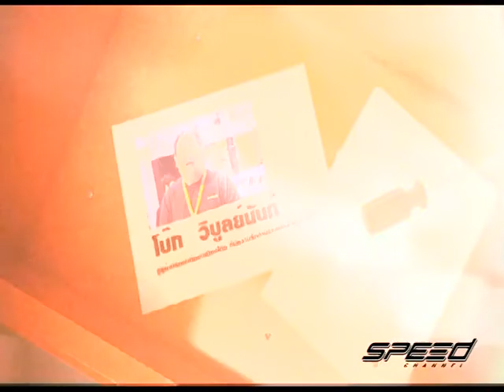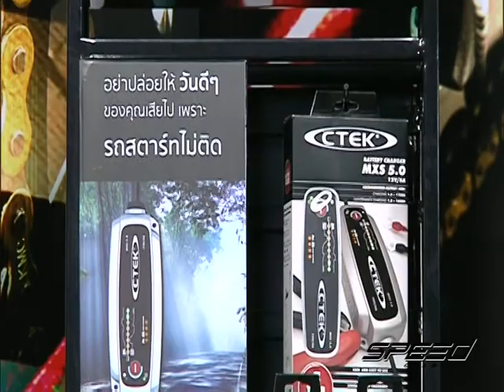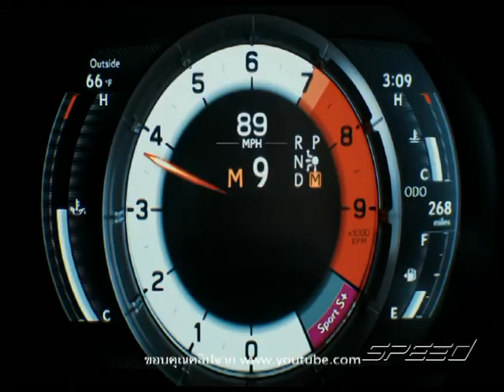Speed Talk OA 30 05 2017 B1